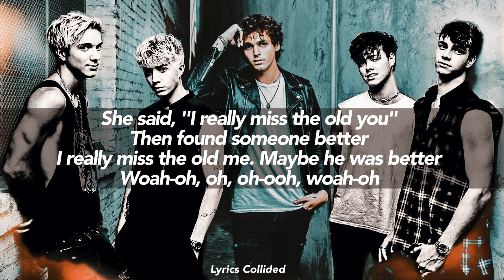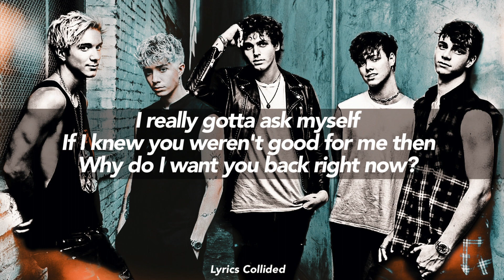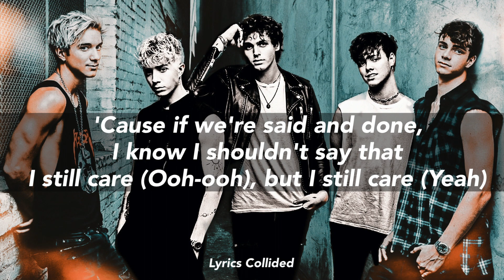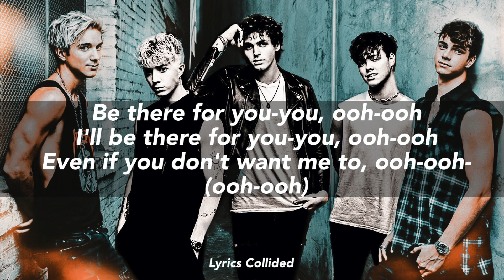Why Don't We - For You (Lyrics)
New lyric video up! Hope you enjoy this one :)

All Rights to Why Don't We
Credits Licensed to WMG (on behalf of Atlantic Records)

Artist: Why Don't We
Song: For You
Album: The Good Times and The Bad Ones